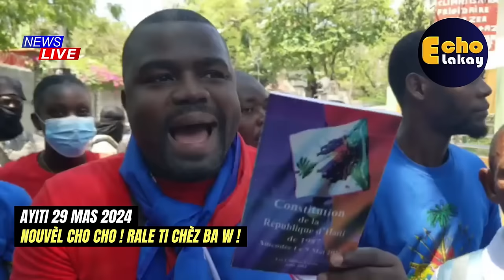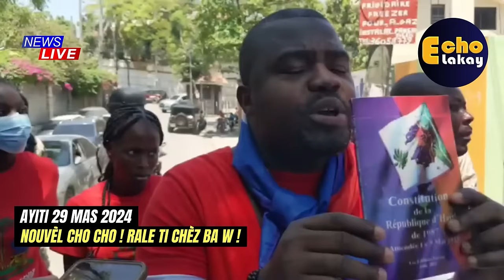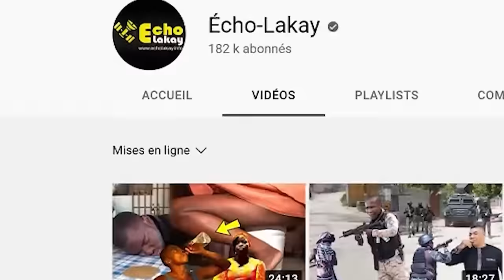29 Mars Bwa kale Gwo jodi Vandredi Sen an, 2 atoufè tonbe. Manman Youri Latortue Mouri